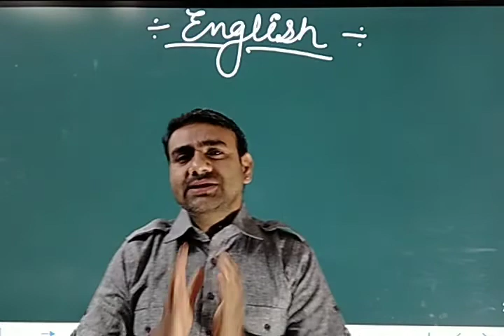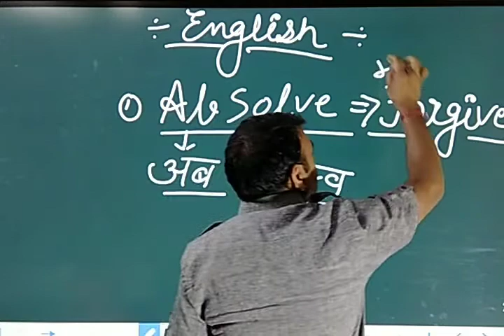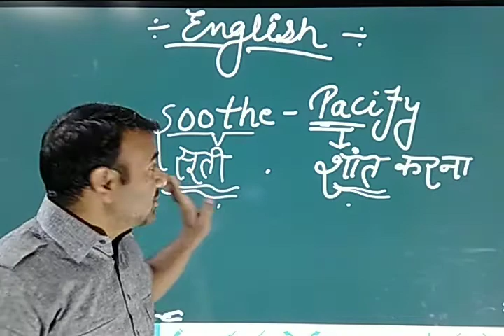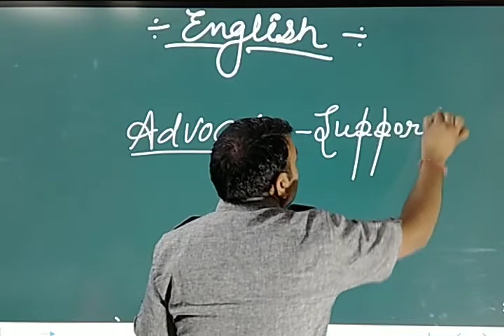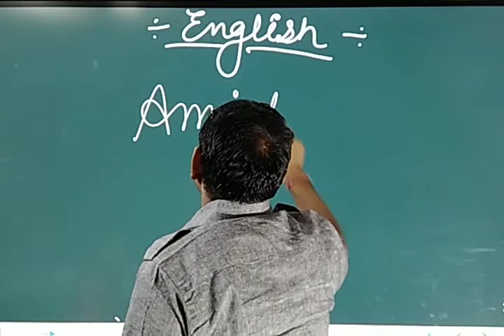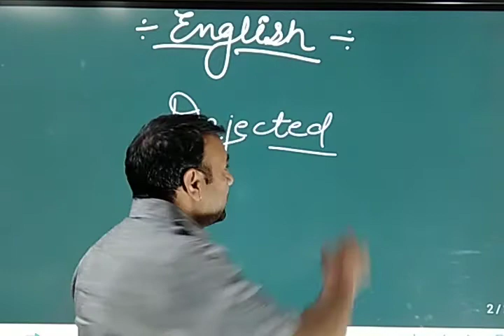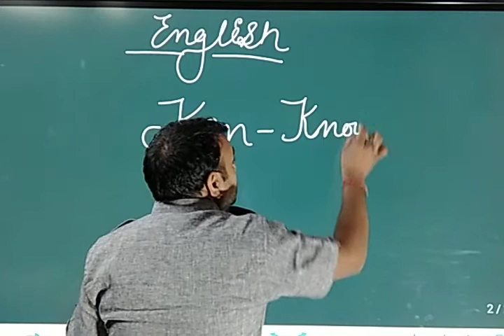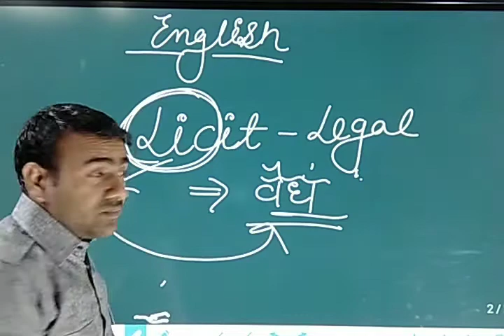English in Simple Way 4 | Word Meanings | Synonyms